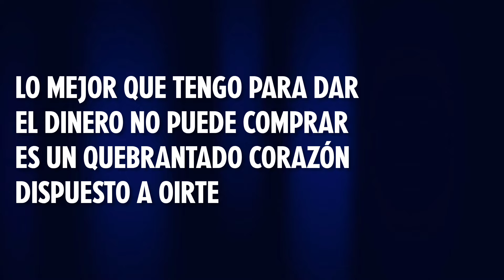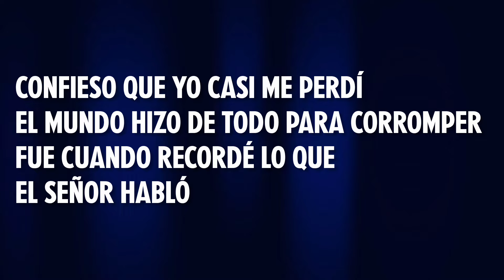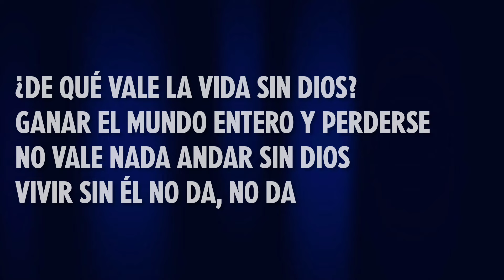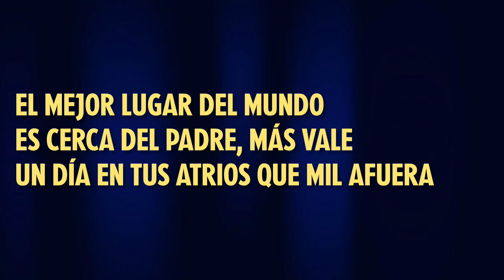dia13 | El MEJOR lugar del mundo (Piano) Pr. Alessandro Fernandes COVER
Deja un LIKE, comenta y comparte con alguien que lo necesite; la música tiene el Poder de acercarnos a Dios 🔥

EL MEJOR LUGAR DEL MUNDO
🎤 Pr. Alessandro Fernandes 🇨🇴

Lo mejor que tengo para dar
El dinero no puede comprar
Es un quebrantado corazón
Dispuesto a oirte

Confieso que yo casi me perdí
El mundo hizo de todo para corromper
Fue cuando recordé lo que
El Señor habló

¿De qué vale la vida sin Dios?
Ganar el mundo entero y perderse
No vale nada andar sin Dios
Vivir sin Él no da, no da

Es el centro de Tu presencia
Tú presencia ¡Oh! Dios

Es cerca del Padre, más vale
Un día en Tus atrios que mil afuera
X2

¡ÚNETE a nuestro canal Y recibe beneficios ÚNICOS. 👇🏽